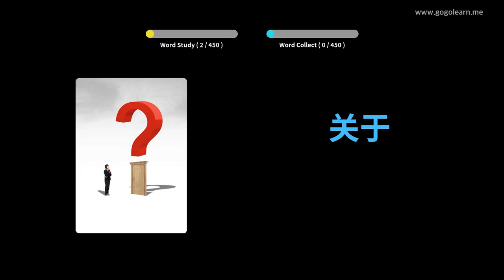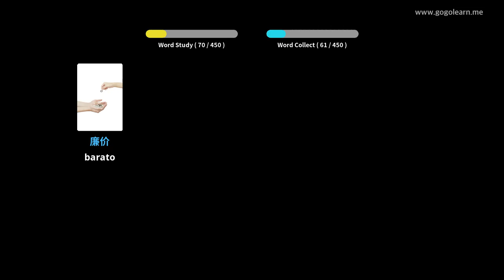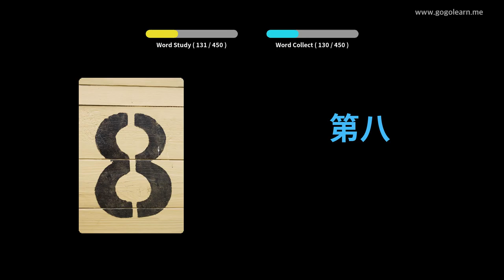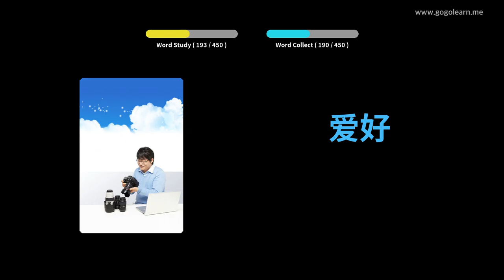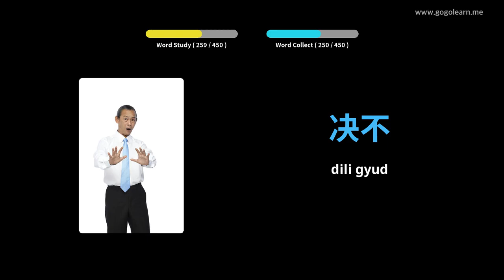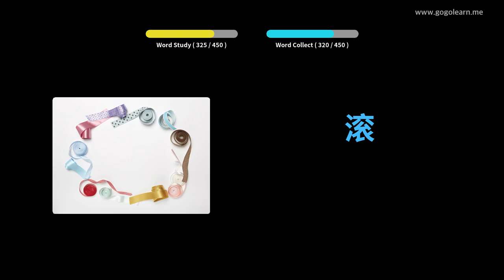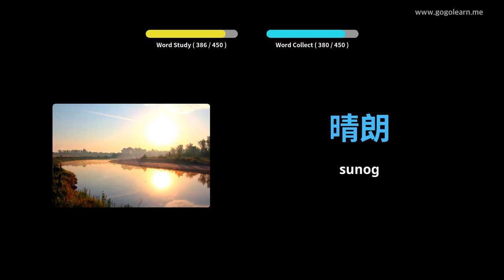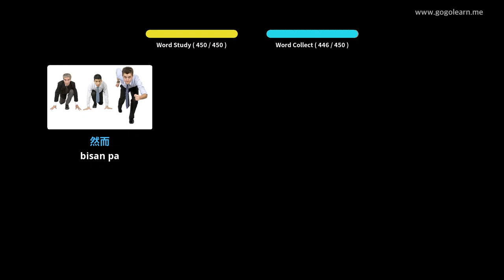Hibal-i uban ang Intsik nga mga Larawan | Bokabularyo sa Intsik Panguna nga eskwelahan | Golearn